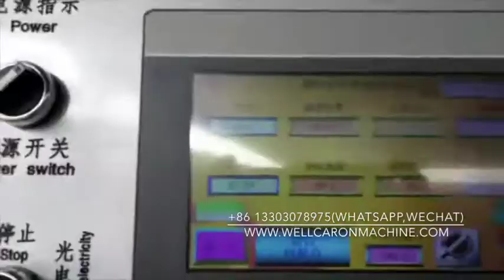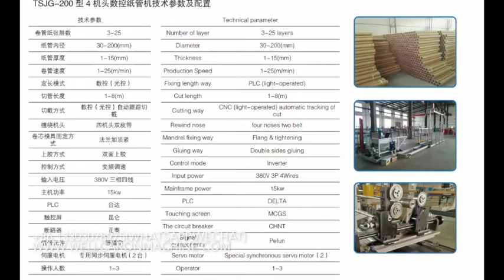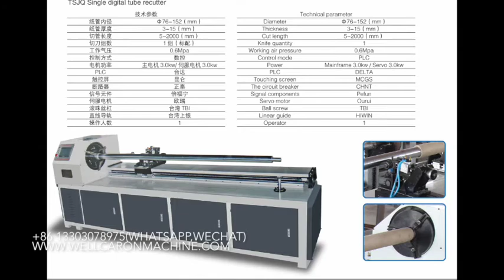hot sale adhesive tape core machine supplier